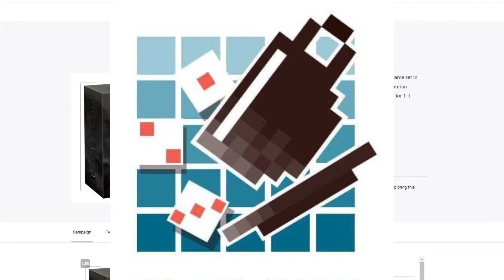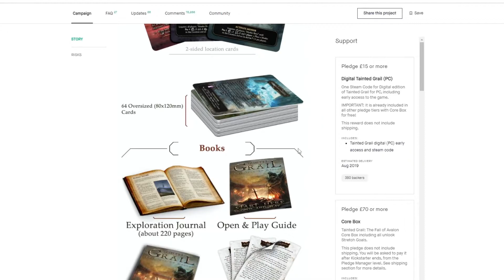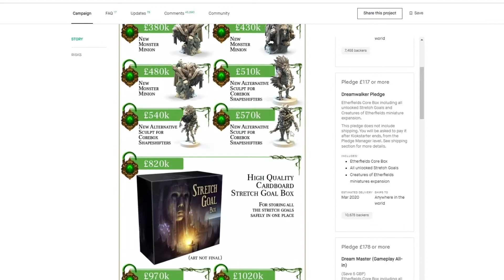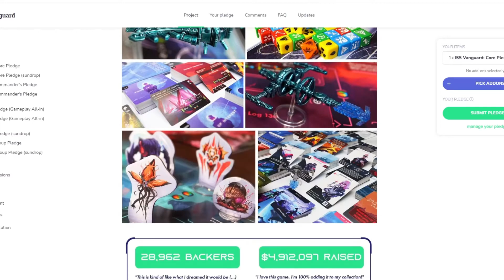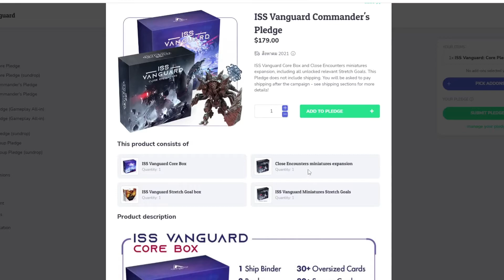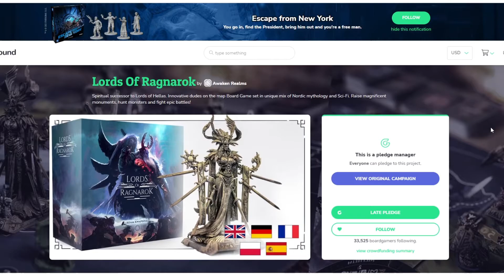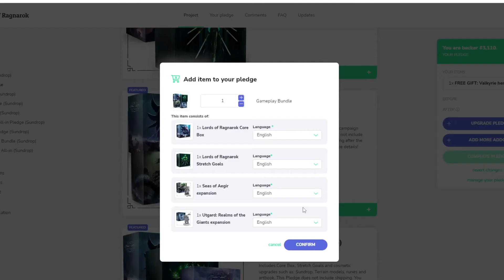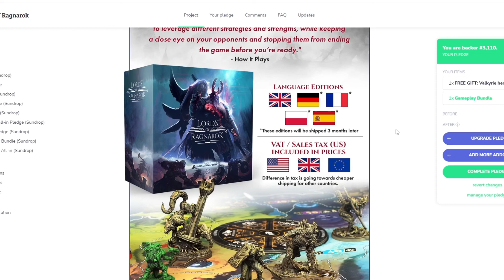ซื้อดีมั้ยนะ 5 บอร์ดเกมสุดยิ่งใหญ่ จากค่าย Awaken realm ผู้สร้าง Nemesis (Boardgame)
ค่ายบอร์ดเกมที่ขึ้นชื่อว่ายิ่งใหญ่ที่สุดค่ายหนึ่งคงจะต้องบอกว่า Awaken realm คือหนึ่งในนั้นครับ
โดยpในวันนี้ผมก็ได้พาทุกคนมาดูเกมที่กำลังมีขายอยู่ในช่วงเวลานี้นะครับ อันได้แก่ Tainted Grail, Etherfields, ISS Vanguard, The great wall และ Lord of Ragnarok เดี๋ยวจะเป็นยังไงขอเชิญรับชมได้เลยนะครับผม

ตอนนี้ผมได้ทำเพจเพื่ออัพเดทสถานะการณ์ของผม
เชิญกดที่ลิ๊งเพื่อไปพูดคุย ติดตามข่าวสารใหม่ๆกันได้เลยครับ

หวังว่าทุกคนจะมีความสุขและสนุกกับช่องของผมครับ